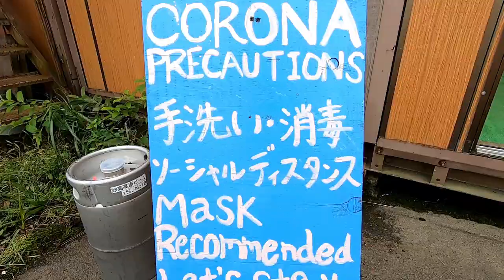Myoko Mountain 'M-Festival' 60s preview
Introducing the first Myoko Music and Arts festival, launched 2020 by GoMyoko at Ikenotaira Ski Resort.

This 1 minute preview version filmed and edited by Kite Creations.

An amazing energy and performance by the Japanese rock/folk/ska ensemble 'The Rodeos', check them out